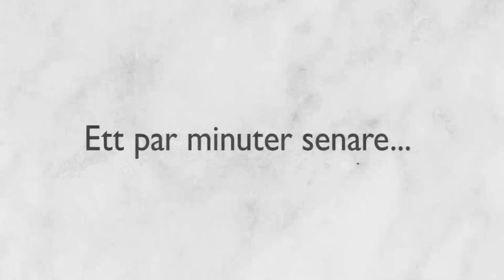Thomas Sjögren tipsar: Rökt gräddfil